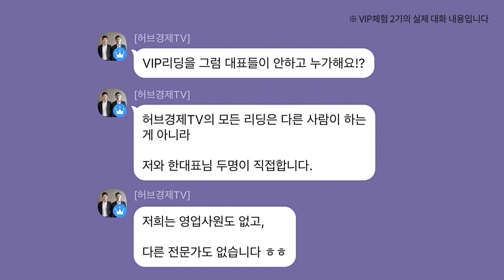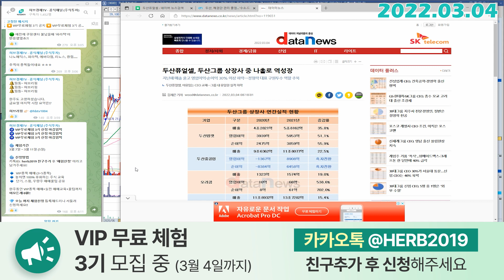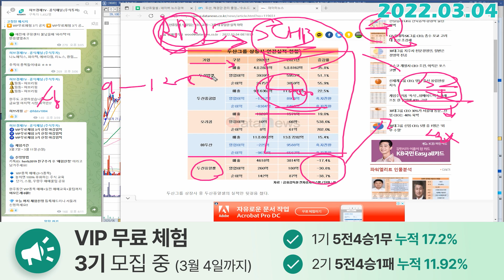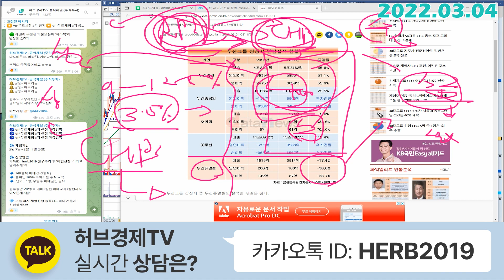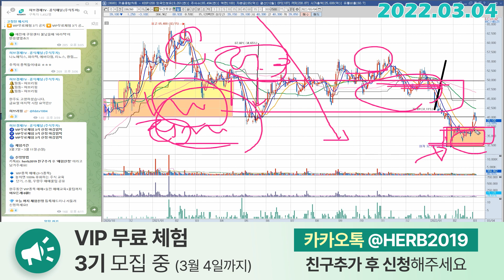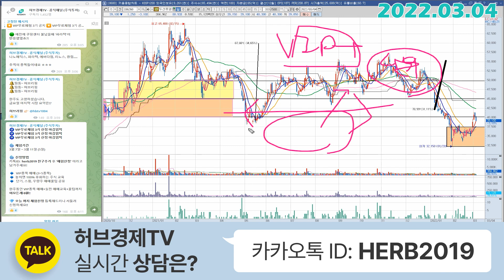두산퓨얼셀 (336260) - 두산 성장의 핵심은 수소 그럼 선봉장은?